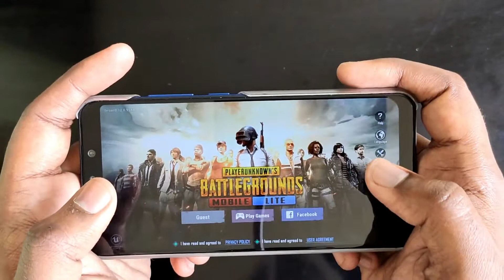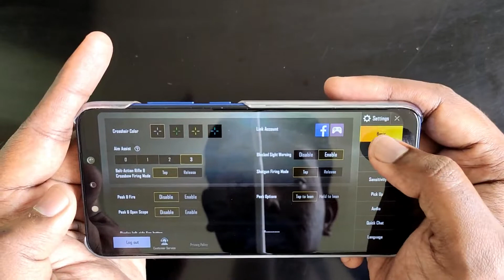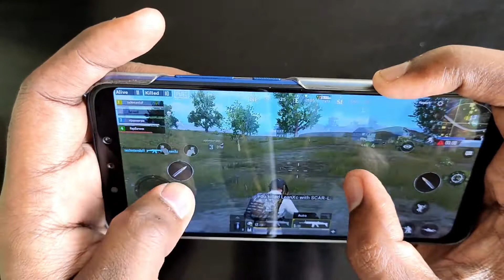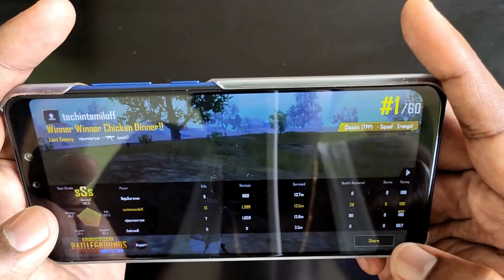PUBG Lite வந்தாச்சு 1GB RAM போனிலும் விளையாடலாம்!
PUBG Lite வந்துவிட்டது. இனி விலை குறைந்த போன் இல் கூட PUBG Mobile Lite விளையாடலாம். Tech In Tamil